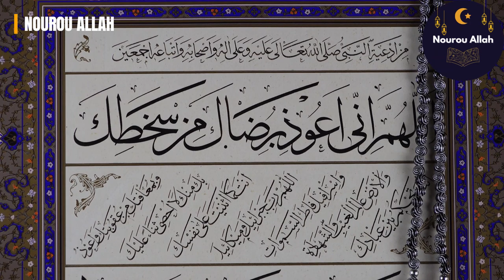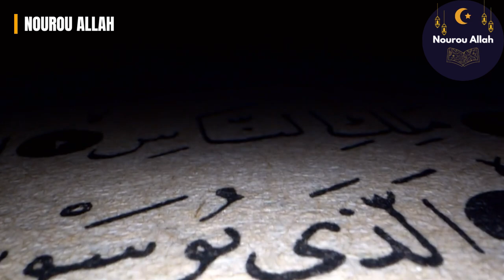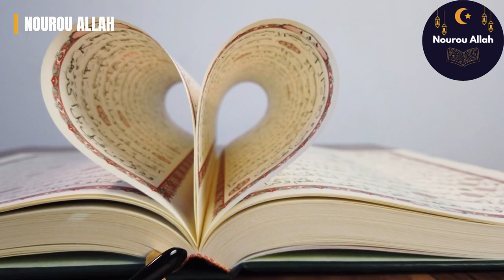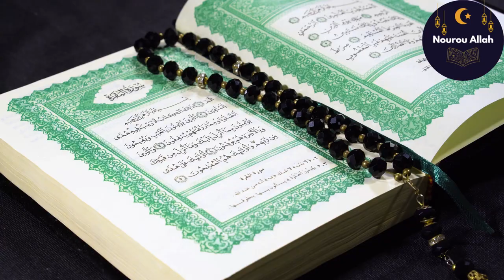FAUT - IL PRIER FAJR OU BIEN SOUBH ?